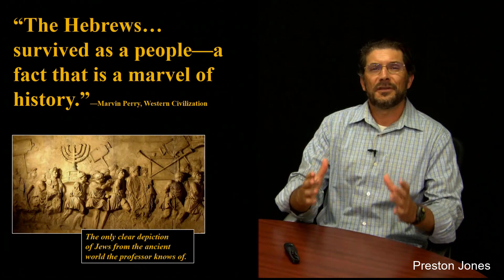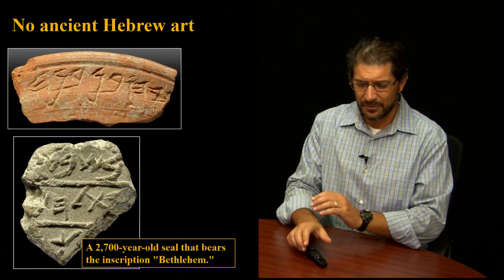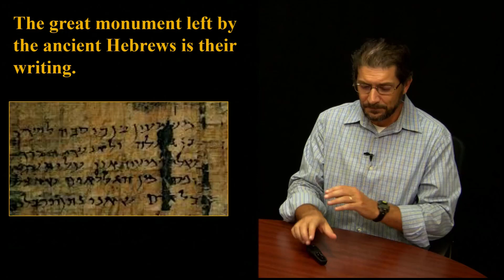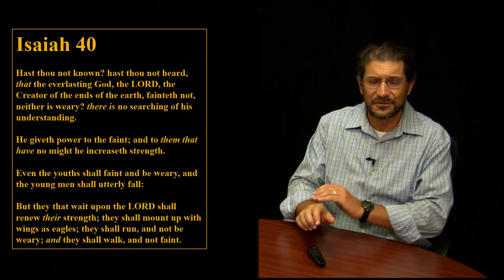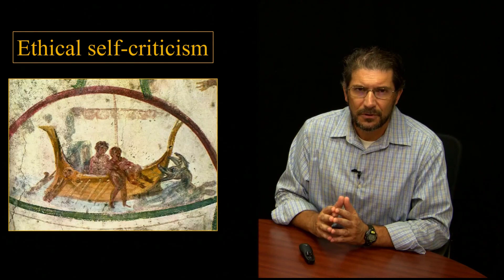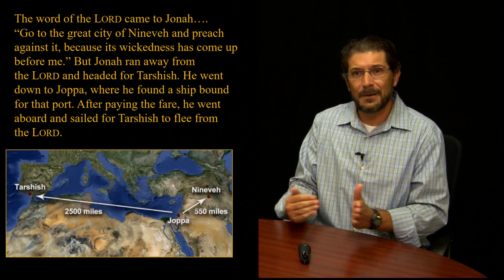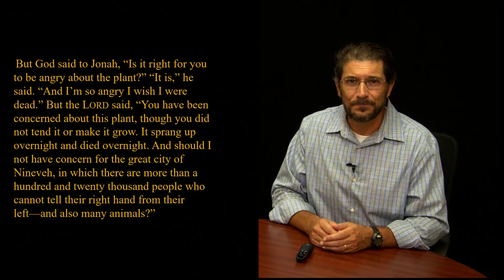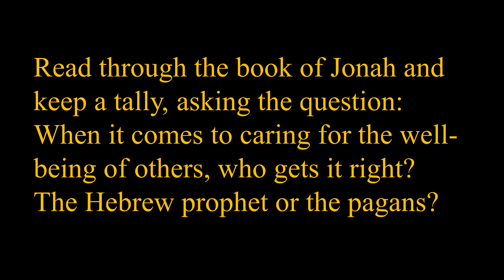History & Ethics for Young People (#13): The Book of Jonah & Self Criticism (chapters 1, 3-4)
One of the great surprises of history is that a relatively weak ancient people, the Hebrews, ended being probably the most influential human group of all. We consider their high ethical standards and consider their tendency toward self-criticism, focusing on the book of Jonah.  Correction: Where I say chapter three can be skipped without losing the theme of the story, I should have said chapter two.
Posted as part of a class in a homeschool co-op in Siloam Springs, Arkansas.

Preston Jones, content editor, teaches at John Brown University. Technical editing by Kim Johnson, Advancement of Teaching, Learning and Scholarship (JBU).